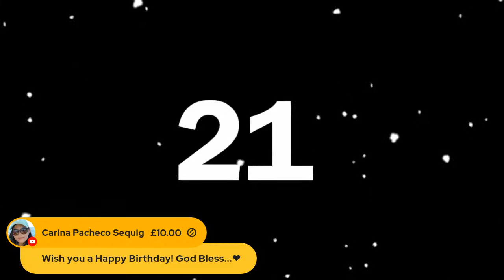Gemini man loves you always Open Mic